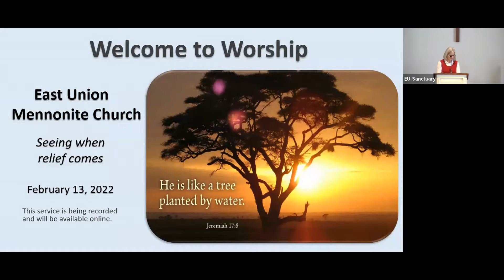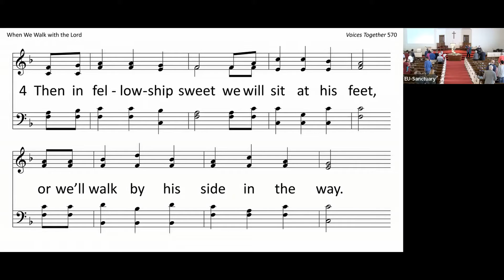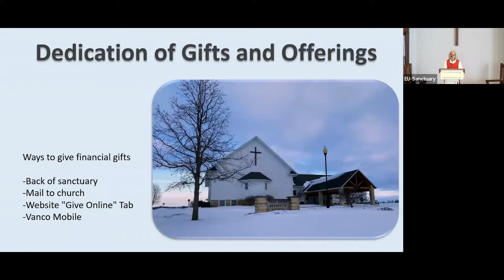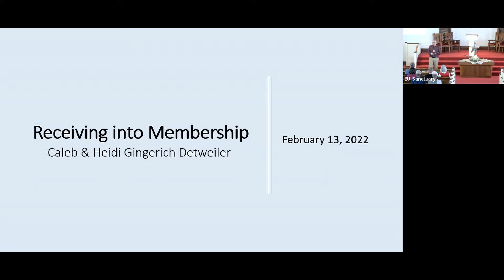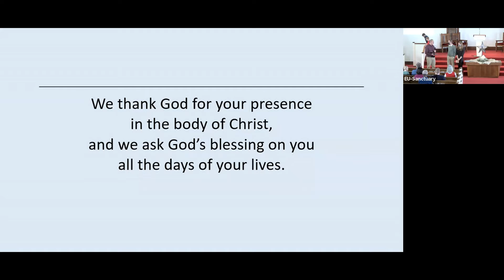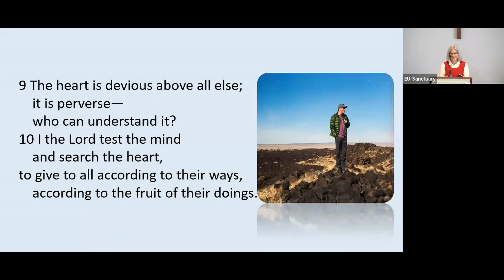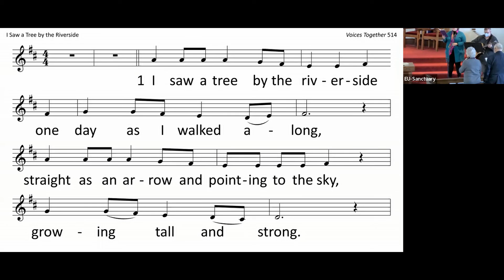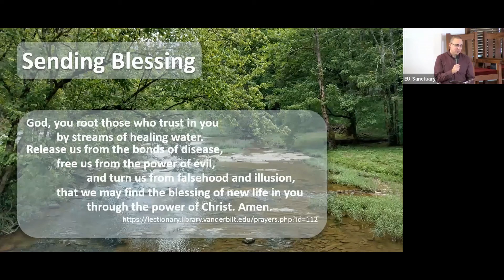Sunday Morning Worship Service -- February 13, 2022